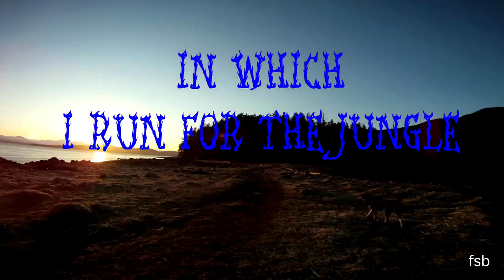In Which I Run For The Jungle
two tests in one - a new DIY camera stabilizer, beta, and a new way to render, considered. figured i might as well run out into the back yard for a test, as good as any.